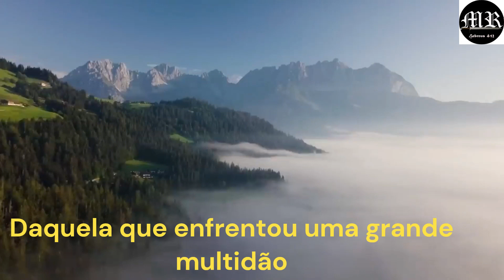Rompendo a Multidão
Poema criado e apresentado pela irmã Marcela Siqueira da igreja que está em São José do Rio Preto/SP